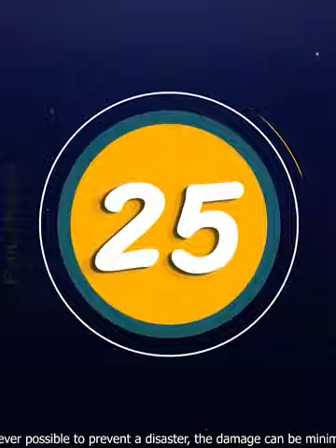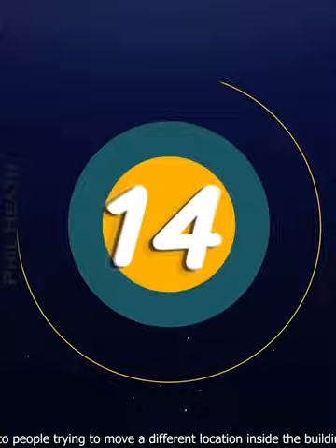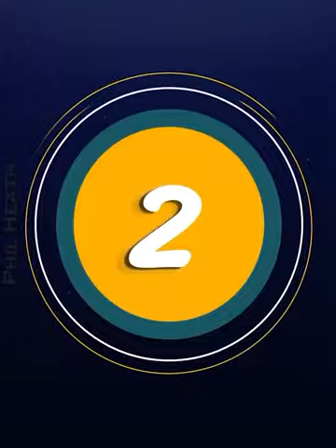Nature Showing No Mercy